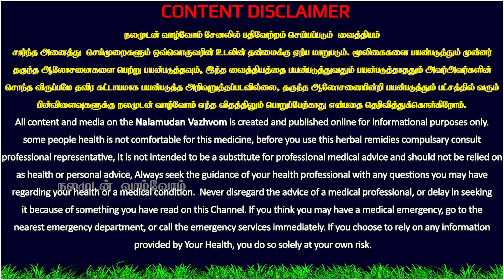ஆயுசுக்கும் சிறுநீரக செயலிழப்பு வராமல் இருக்க புனர்னவா கஷாயம்,நலமுடன் வாழ்வோம்,Nalamudan Vazhvom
சிறுநீரக செயலிழப்பில் இருந்து விடுபட,ஆயுசுக்கும் சிறுநீரக செயலிழப்பு வராமல் இருக்க புனர்னவா கஷாயம்,நலமுடன் வாழ்வோம்,Nalamudan Vazhvom

இப்படிக்கு
நலமுடன் வாழ்வோம்🙏